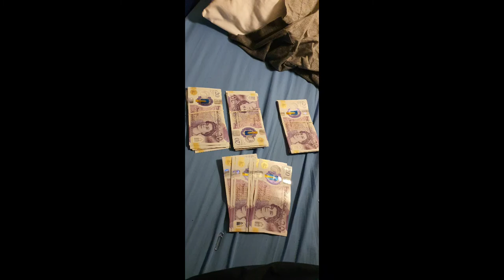perks and bonuses of being a Filipino fisherman in UK fishing boat[seaman/seafarer/mandaragat]